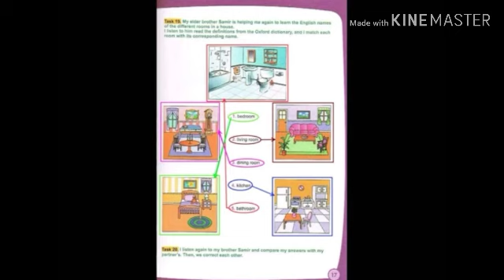حل تمارين كتاب اللغه الانجليزيه سنة ثانية متوسط صفحه 17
شرح دروس الكتاب المدرسي لغة إنجليزية سنة أولى متوسط و ثانيه متوسط و ثالثة متوسط و رابعة متوسط